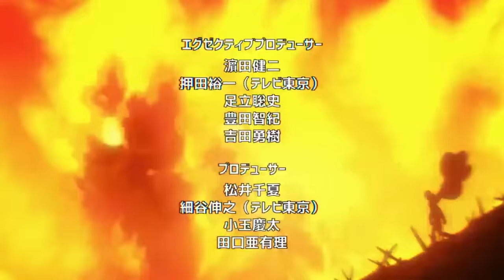💥 Los NEO Lideres se REUNEN ⚔️ Los NEOHEROES Controlan la SOCIEDAD 🤯 One Punch Man Manga 248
HOLA AMIGOS LES TRAEMOS UN NUEVO VÍDEO ESTA VEZ LA NUEVA REVIEW DEL MANGA 248 DE ONE PUNCH MAN , DONDE VIMOS COMO SE REUNEN LOS NEOLIDERES,  DEJENME SU OPINIÓN EN LOS COMENTARIOS.

PARA VER EL MANGA  248 DE ONE PUNCH MAN VISITANOS EN